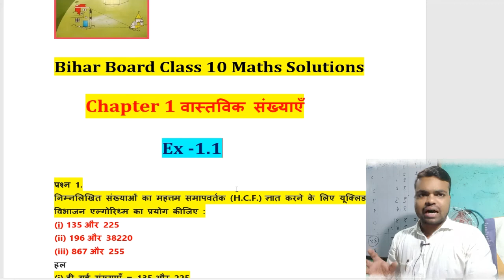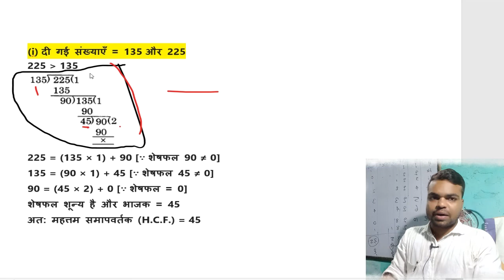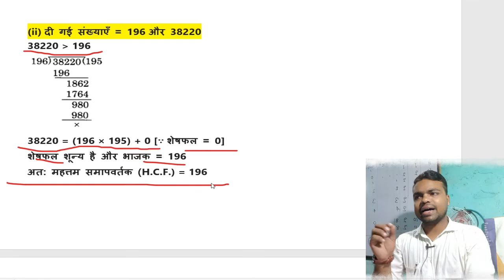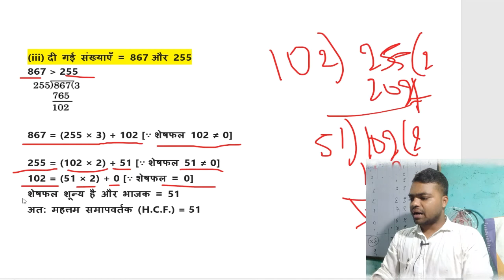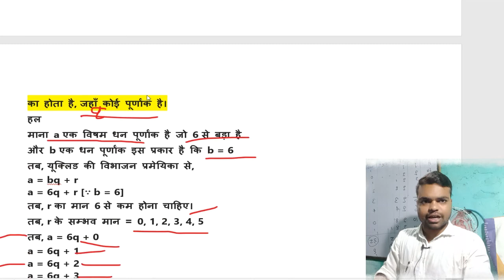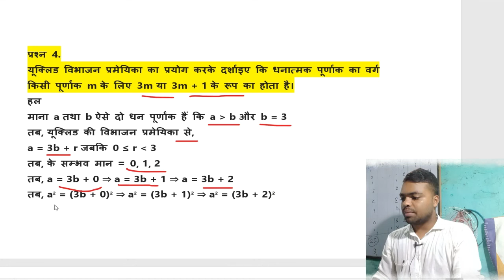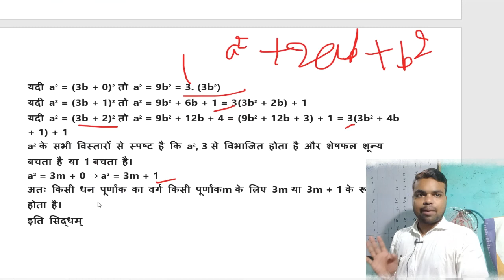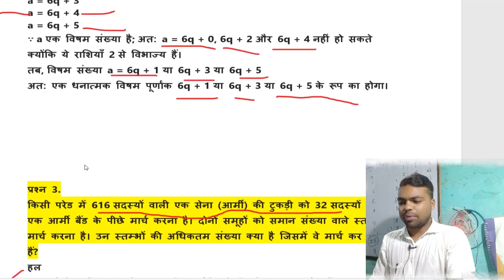class 10 math chapter 1 | Bihar Board vastavik sankhya solution | Ncert math solution | ex-1.1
Bahupad NCERT/BTBC/UPBOARD MATH SOLUTION
Bahupad Theory

ncertsolutions class10maths liveclass biharboard upboard ncertclass10mathschapter1 rajurajat class10 is video me mai aapko Bihar Board ke vastavik sankhya ka chapter 1 ka ex-1.1 ka solution karaya hun jo BTBC OR NCERT KA BHI BOOK LOG KAHAT HAI LEKIN YE REAL ME BTBC KA BOOK HAI.